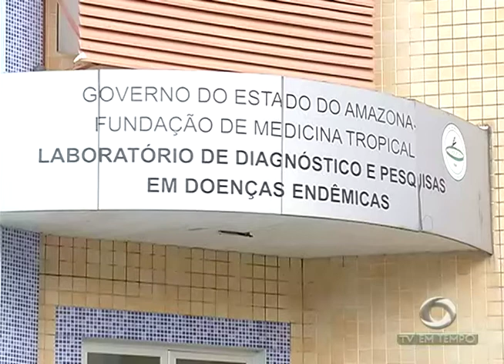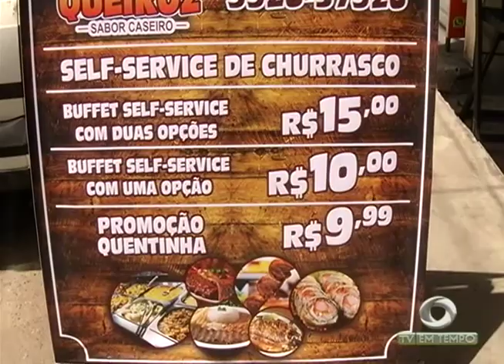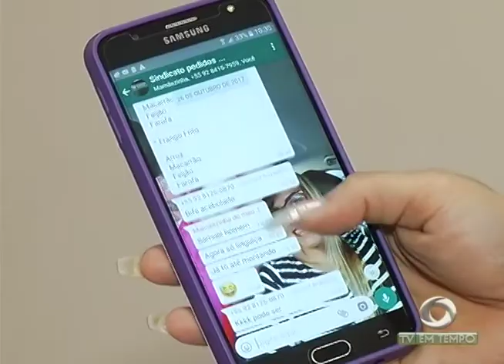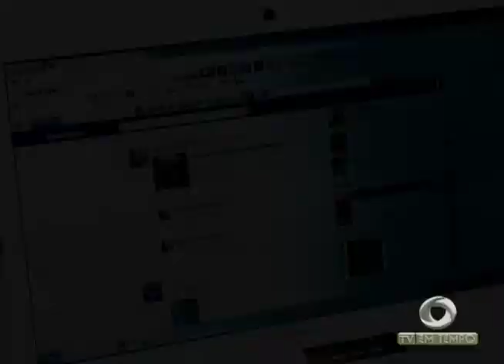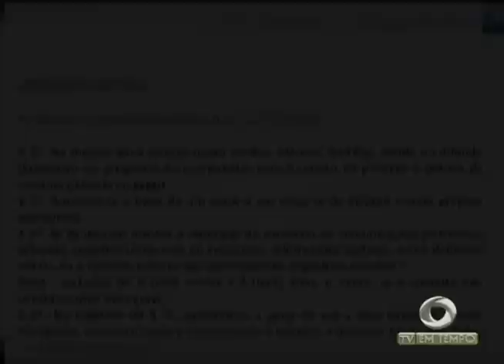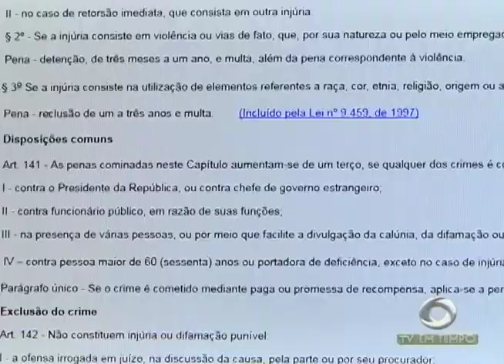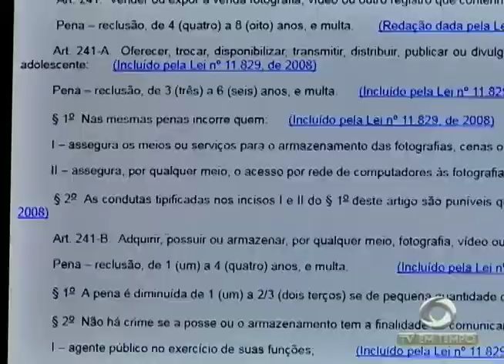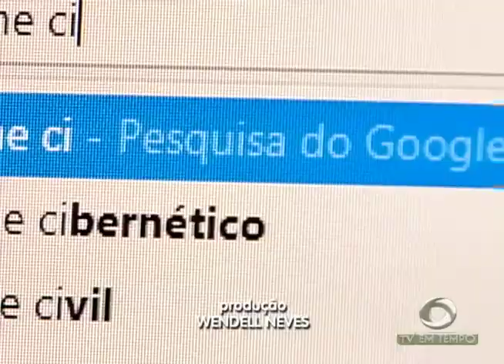Boletim Em Tempo (10.01.2018) Noite